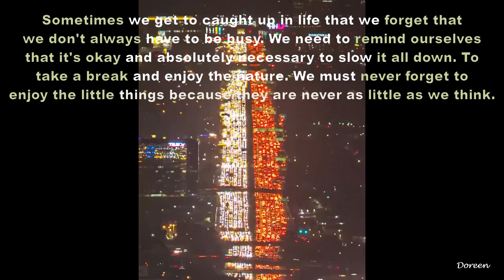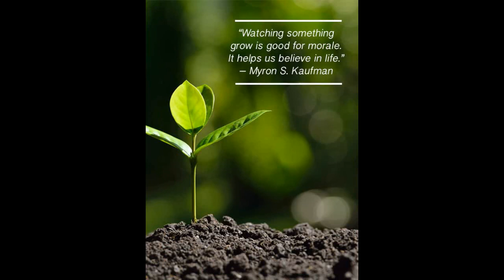Nature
Hi friends!
It's a source of inspiration and beauty. --- Mom
Do what you love and stay safe!
Credit to owners of the videos.
Thank you for sharing!